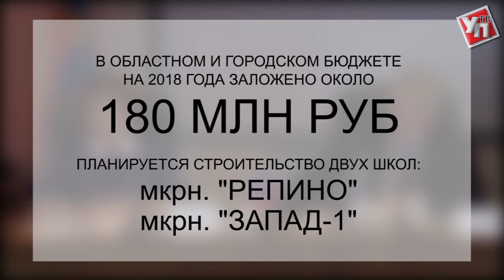308 школьников наградят медалями за особые успехи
В Ульяновске подвели итоги учебного года 2017